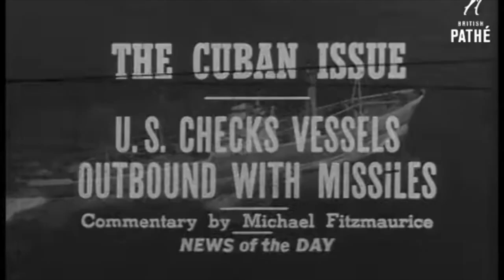Russian Missiles Leave Cuba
U.S. Planes escort Russian missiles leaving Cuba